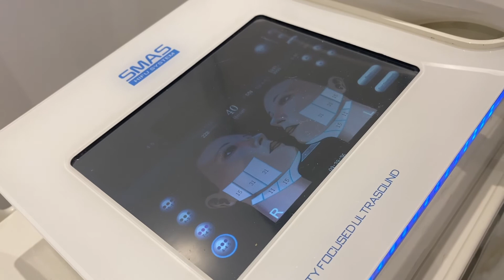HIFU for V-Shape Face | Myka B.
Hey guys! I want to share with you my HIFU treatment experience.